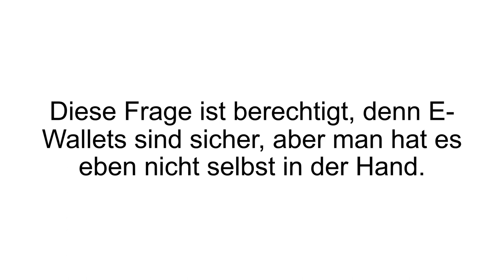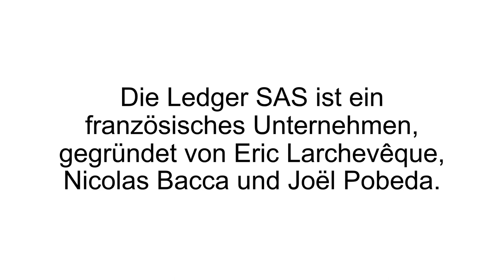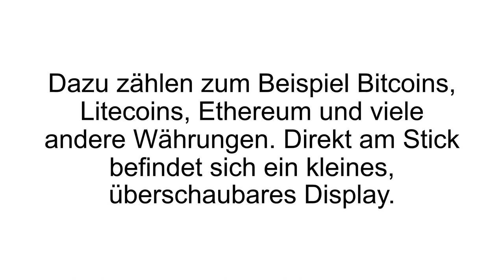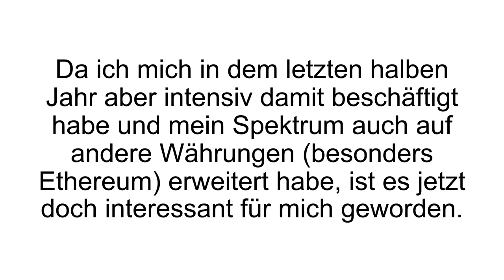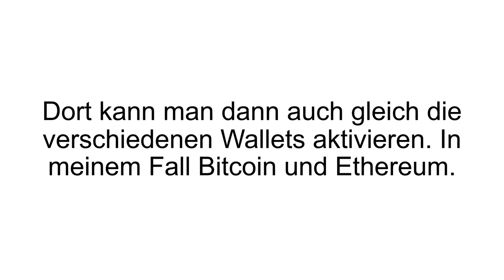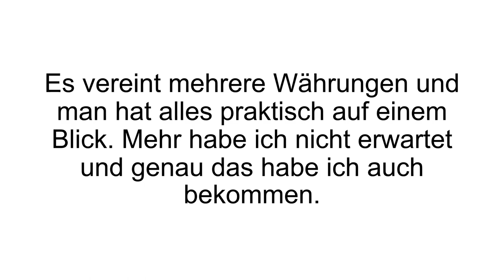[FAZIT] Ledger Nano S Erfahrungen | Hardware Wallet im TEST! Sicherste Variante für Kryptowährungen?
Ledger Nano S Erfahrungen / Ledger Nano S Test. Ledger Nano S – das sichere Hardware Wallet für Kryptowährungen.

Der Ledger Nano S sieht aus wie in USB-Stick, kann aber die Alternative für viele Bitcoin und Altcoin Besitzer sein. Die Maße des Ledger Nano S betragen 98 mm x 18 mm x 9 mm, bei einem Gewicht von 16,2 Gramm. Er ist kompatibel ab Windows 7 und Mac 10.8.

Der Stick verfügt über einen USB Micro-B Anschluss. Die Außenhülle besteht zum Teil aus Stahl und zum anderen Teil aus Hartplastik. Eine sichere Aufbewahrungsstelle, fern von online gebundenen E-Wallets. Diese sind zwar ziemlich sicher, dennoch hat man nicht die volle Kontrolle darüber, was mit dem Vermögen geschiet. Der Vorteil einer Hardware Wallet ist es, dass die Schlüssel extern aufbewahrt werden. Wird der Ledger Nano S also an ein Endgerät angeschlossen, welches nicht mit dem Internet verbunden ist, ist es unmöglich dieses zu hacken. Im Gegensatz zu E-Wallets!

Der Ledger Nano S kann sämtliche Kryptowährungen aufbewahren, wozu unter anderem Bitcoin, Litecoin und Ethereum zählen. Am Stick ist ein kleines, überschaubares Display zu finden, auf welchen Transaktionen geprüft und bestätigt werden können. Die Bestätigung erfolgt in Form einer Auslösung des Knopfes, welcher dich direkt darunter befindet. Mit dem Ledger Nano S kännen viele Apps verbunden werden, wie beispielsweise andere E-Wallets.

Wenn Du mehr zum Ledger Nano S erfahren willst, dann schau JETZT bei Produkt-Kenner.de vorbei!